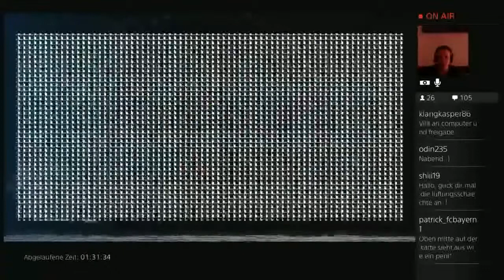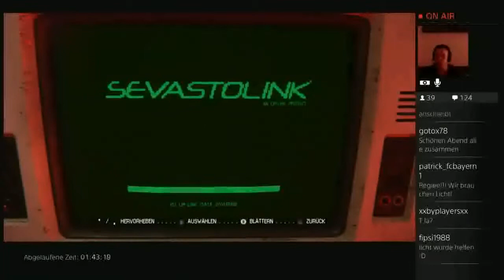Let’s Play Alien Isolation Stream Highlight #33 Am Schreibtisch soll es sein